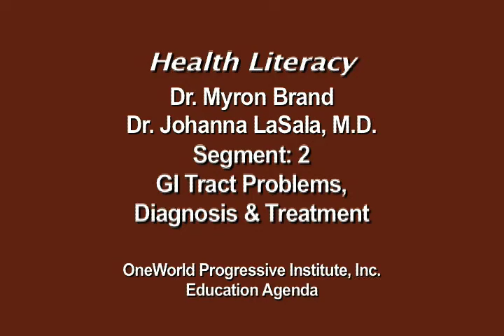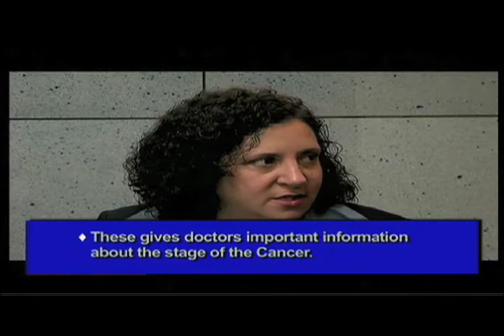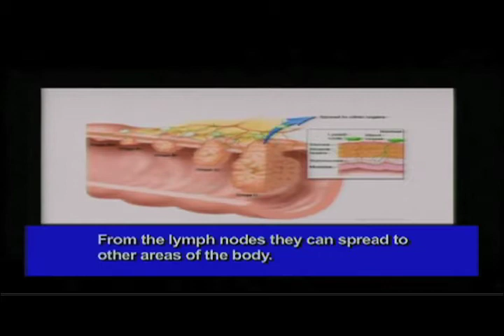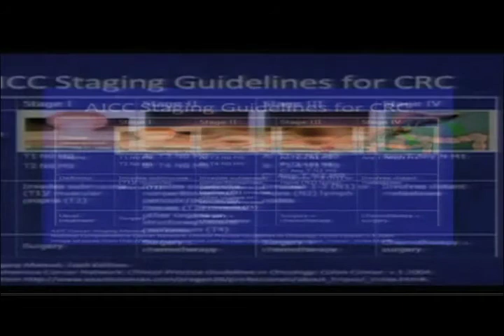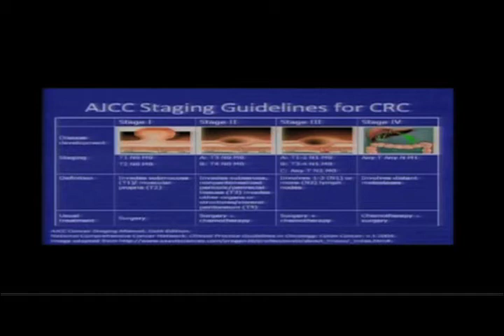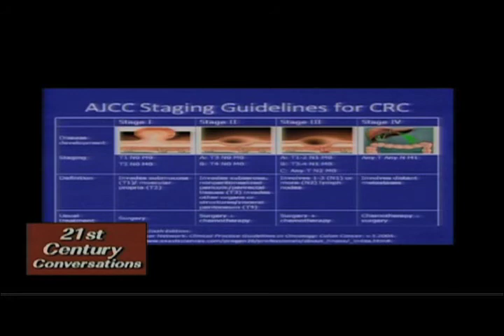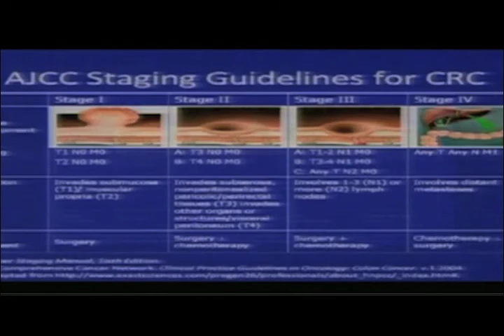"Early Diagnosis & Treatment of GI Cancers" Johanna LaSala, MD., Hematologist/Oncologist (OneWorld)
Drs Myron Brand (GI specialist), and Johanna LaSala (Hematologist & Oncologist), at Yale School of Medicine, joined OneWorld producer, N'Zinga Shani, to explain GI Tract cancers, dysplasia, diagnoses and treatments. The doctors emphasize the importance of preventing serious GI Tract problems with regular screening exams and early treatment. Patients need to be vigilant and proactive.